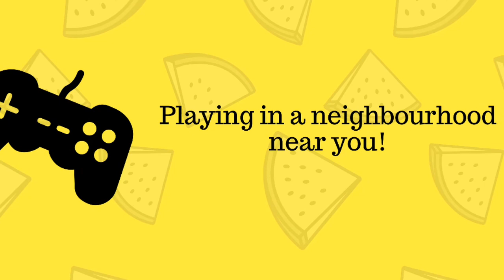Magic Tiles 3 new song - Love Me Like You Did Last Night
Enjoy another great Magic Tiles 3 music video with HD sound and no distractions. There is no commentary and only the game sound is recorded.